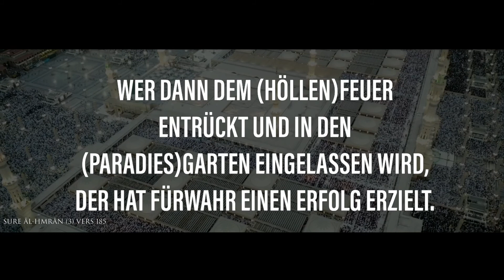So aß der Prophet Datteln!! sheikh abdellatif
Im Namen Allahs bitte ich euch, meine Seite zu teilen und verbreiten.

Sei auch du ein Teil der Dawah.

„Derjenige, welcher andere zum Guten leitet, wird den gleichen Lohn wie der Gutes tuende

erhalten." (Muslim 1893, Sunan At-Tirmidhi, Al-Im2671; Sunan Abu Dawud, Al-Adab, 5129;

Musnad Ahmad ibn Hanbal, 4/120)